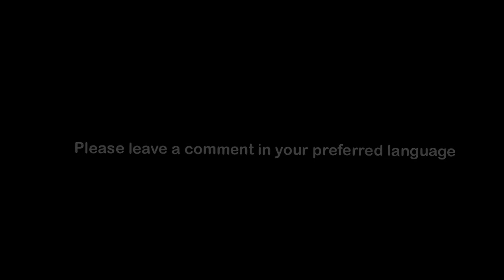E Luxo Só - Rosa Passos - Song with tutorial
Great Samba and lots of fun to play on the guitar. this is based on Christophe Rousseau’s tutorial on which he plays along to Rosa Passos’ song. This is slower and hopefully easier to follow. I had to learn the lyrics to overcome some of the rhythmic difficulties.